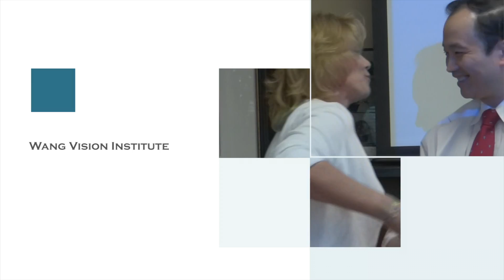3D Bladeless Lasik Testimonial - Dr. Ming Wang MD, PhD. - The Wang Vision Institute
This is a testimony from a patient of Dr. Wang's who recently had 3D Bladeless LASIK eye surgery.

Dr. Ming Wang

Harvard & MIT (MD, magna cum laude); PhD (laser physics)

Wang Vision Cataract & LASIK Center
 Nashville, TN